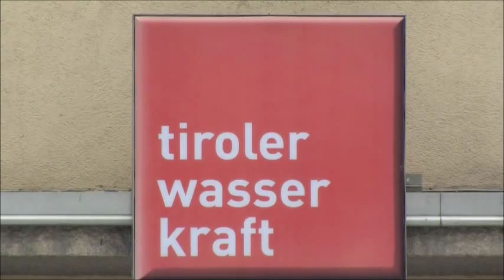TRAILER - Österreich und die Wasserkraft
Die Wasserkraft hat in Österreich eine große Bedeutung. Sie gilt -- im Gegensatz zu Atom- und Kohlekraftwerken - als saubere, umweltfreundliche und billige Energieform und wird als die beste Möglichkeit verkauft, den stetig wachsenden Energie- und Stromhunger zu stillen. In Österreich sind hunderte neue Kraftwerke geplant, weltweit gar tausende. Die Österreichische Wasserkraftindustrie befindet sich in einer neuen Goldgräberstimmung. Welche Flüsse sind betroffen? Was sagen Bürgerinitiativen und Umweltorganisationen dazu? Gibt es Fließgewässer, die für den weiteren Ausbau Tabu sein sollen? Wie kann eine zukunftsfähige, ökologisch verträgliche Energieversorgung aussehen?
Der Film spürt diesen Fragen nach, besucht Flüsse und Menschen in Österreich, der Türkei und im Amazonasgebiet und lässt Umweltschützer, Politiker und die Stromlobby zu Wort kommen.